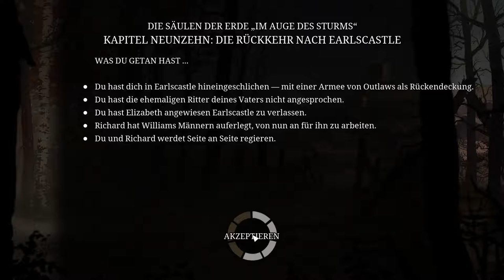DIE SÄULEN DER ERDE [#040] [Linux] - William wurde "abgesetzt" [Let's Play]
Let's Play Die Säulen der Erde (The Pillars of the Earth) Auf PC unter Linux Gameplay mit Kommentaren von GamingTux in Deutsch Angefertigt im Jahr 2018

Günstige Spiele für Linux gibt es bei meinem Partner Gamesplanet.com